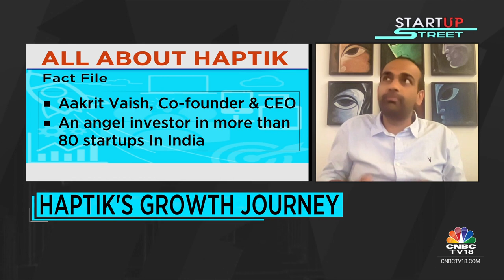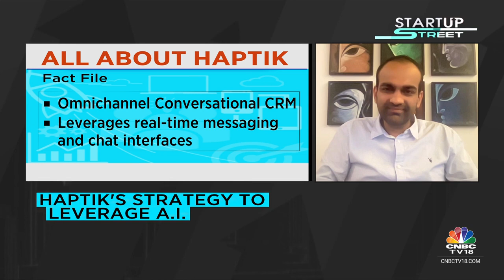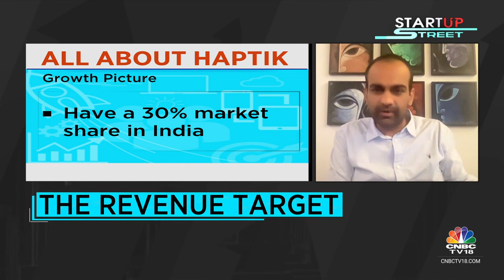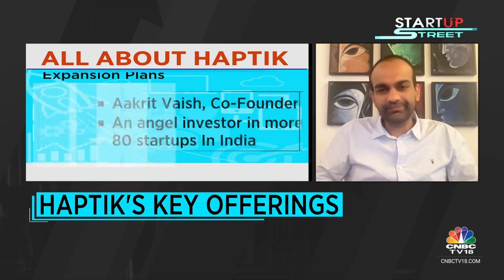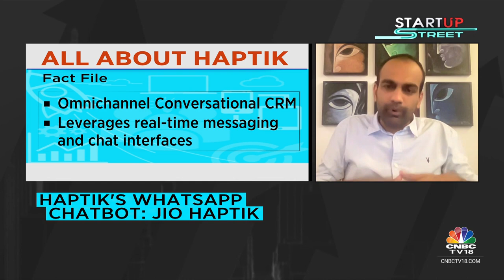Jio Introduces Haptik Chatbot On WhatsApp For Effortless Interaction | CNBC-TV18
Jio Haptik Technologies Limited has unveiled Jio’s advanced 5G services through WhatsApp. This version of 5G, named stand-alone 5G, is cutting-edge and doesn’t rely on the 4G network.

At the 46th annual general meeting (AGM), Jio shared that their 5G is now active in over 96% of the census towns across India, and more places will be covered before the year ends.

n18oc_business